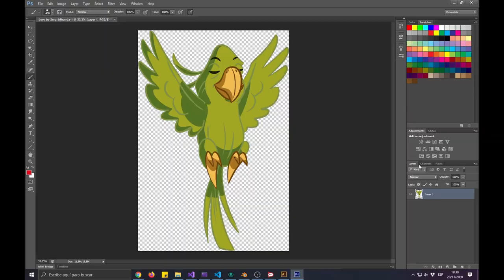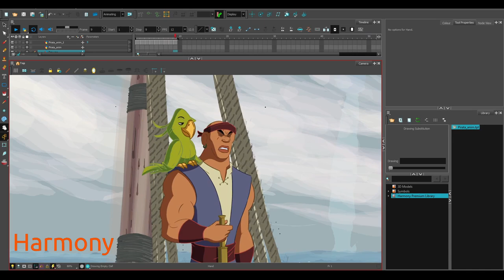Export Grease Pencil to PDF - Development Preview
This upcoming feature will allow exporting Grease Pencil animations as PDF, making it easy to interchange with external editing tools such as Inkscape, Krita, or even commercial software. This is a development preview and not implemented as of the making of this video.